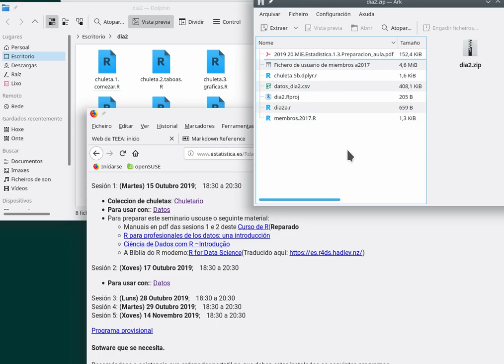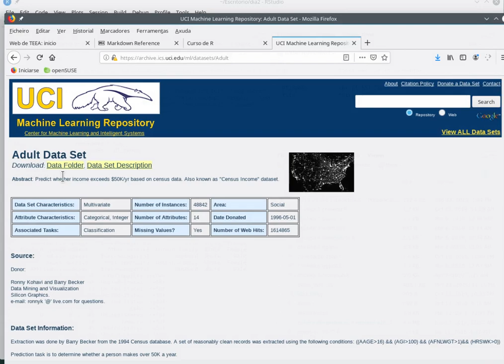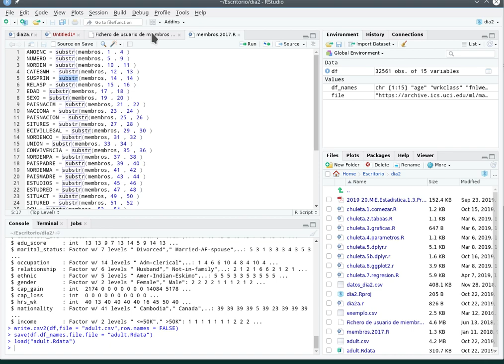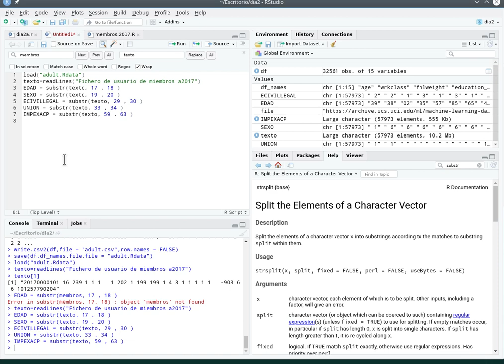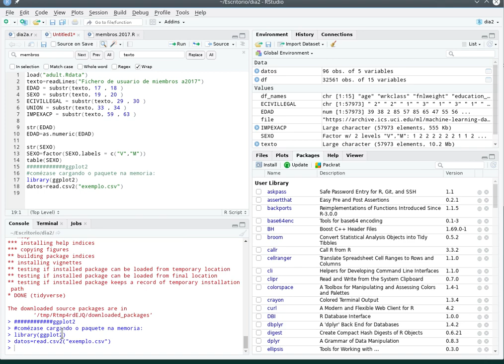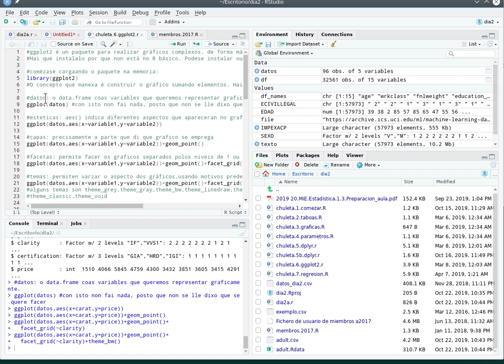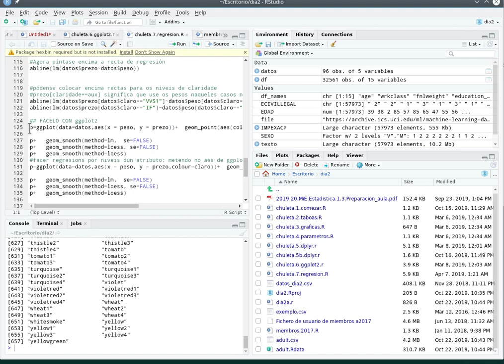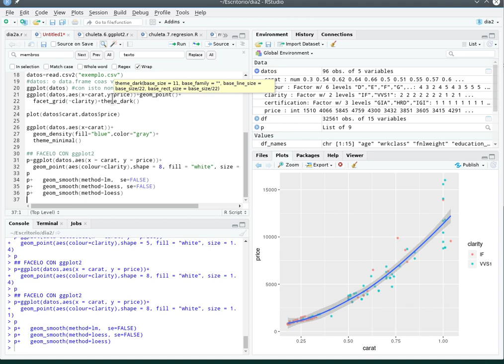Seminario de introdución a R: dia 2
Abrir un ficheiro csv desde internet. Abrir un ficheiro so con texto e extraer variables. Comezar con ggplot2